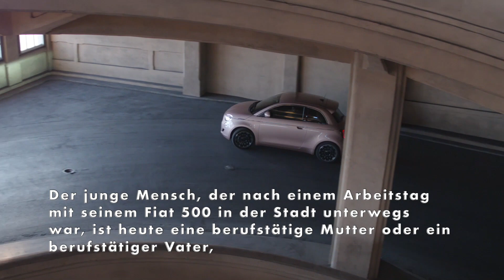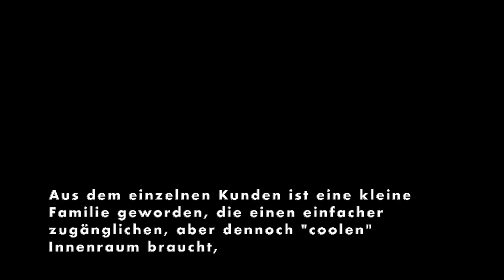Der neue Fiat 500 3+1 “la Prima” Highlights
Als das Projekt des neuen Fiat 500 vor zwei Jahren begann, hat es die Marke Fiat mit Zuversicht erfüllt und eine Energie und Kreativität mit sich gebracht, die vergleichbar mit den Jahren 1957 und 2007 ist, als die erste bzw. zweite Modellgeneration des Cinquecento entstanden. Die Designer und Ingenieure von Fiat haben den nächsten Schritt in die Zukunft gemacht, alle Gelegenheiten für neue Inspirationen genutzt und gleichzeitig die Kontinuität des aktuellen Erfolgs des 500 gewahrt.

Natürlich wurde ein Auto mit mehreren Karosserievarianten entworfen, etwa eine Cabrio- und eine Limousinen-Version, aber das war noch nicht alles. Um die Entwicklung der Fiat 500 Kunden auch weiterhin zu begleiten, war ein weiterer Schritt notwendig. Denn die Anforderungen der Kunden sind gewachsen und ihre Gewohnheiten haben sich geändert. Der junge Mensch, der nach einem Arbeitstag mit seinem Fiat 500 in der Stadt unterwegs war, ist heute eine berufstätige Mutter oder ein berufstätiger Vater, der ein oder mehrere Kinder morgens zur Schule bringt, bevor er zur Arbeit fährt. Oder sie nachmittags zu den Freizeitaktivitäten bringt, während er gleichzeitig seinen persönlichen Verpflichtungen nachgeht. Aus dem einzelnen Kunden ist eine kleine Familie geworden, die einen einfacher zugänglichen, aber dennoch ""coolen"" Innenraum braucht, wie ihn der Fiat 500 bieten kann. Hier kommt der neuen Fiat 500 3+1 ins Spiel. Neu, elektrisch und mit einer zusätzlichen Tür. Und dennoch ein echter Fiat 500."